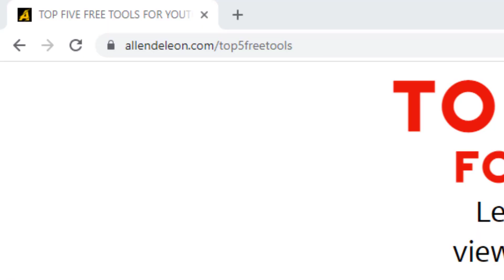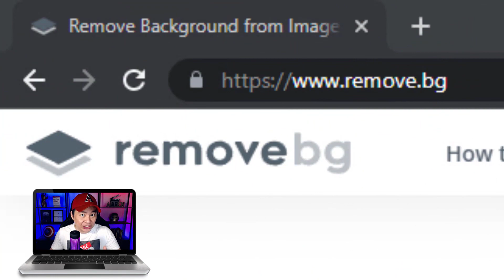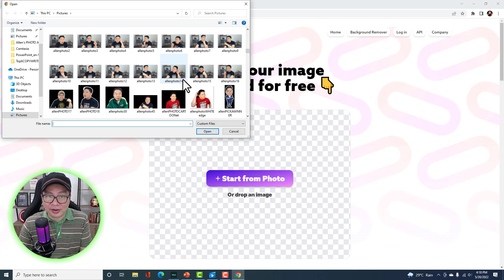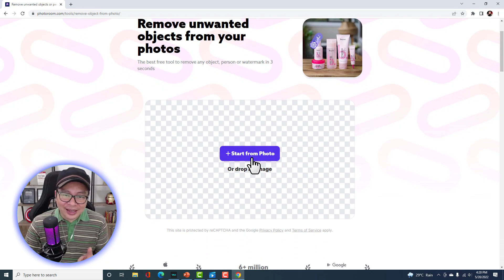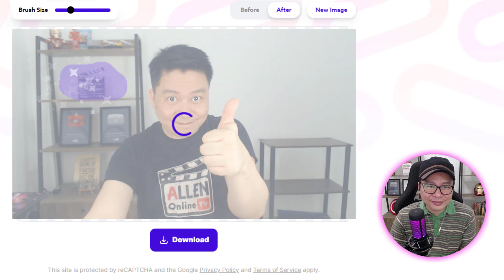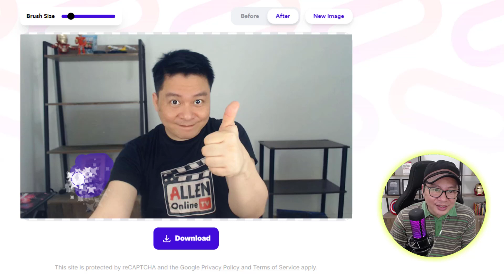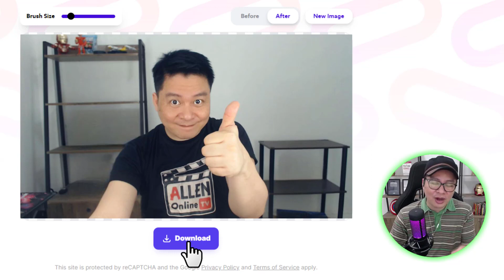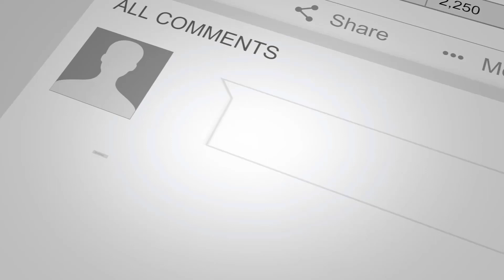How To Remove UNWANTED OBJECTS From Your Photos In 3 Seconds For Free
In this video, I am going to show you how to remove unwanted objects from your photos as fast as three (3) seconds using a free online software which is.

You don't have to be techie, no expensive software needed like photoshop, absolutely 100% free online software that can remove any unwanted objects on your photos.

Try it!  You will be amazed - Promised!